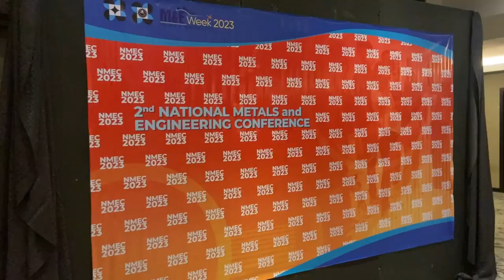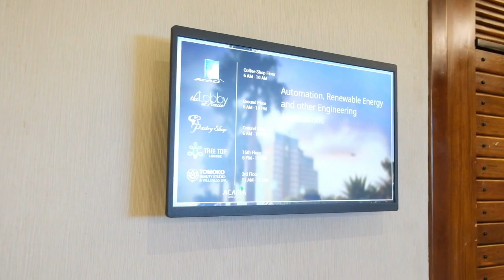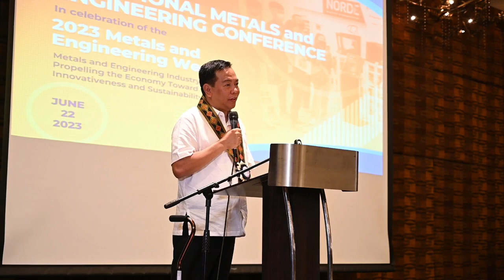2nd National Metals & Engineering Conference (NMEC) 2023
The video shows the highlights of the NMEC 2023